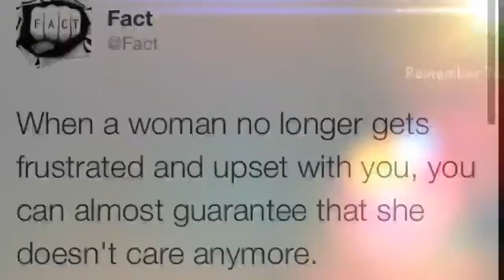My Favourite GTA V Location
In This Video I Am Going To Be Showing You My Favourite GTA V Location